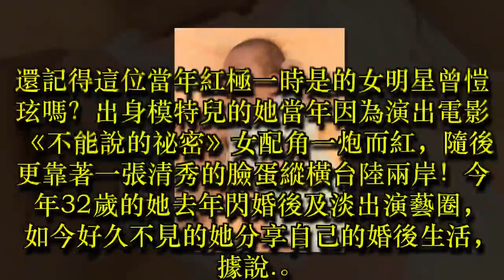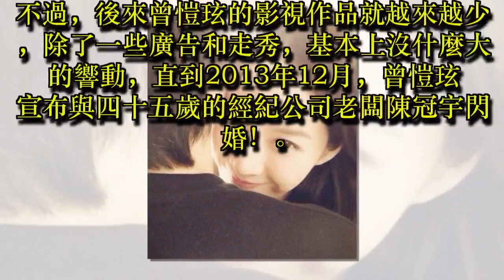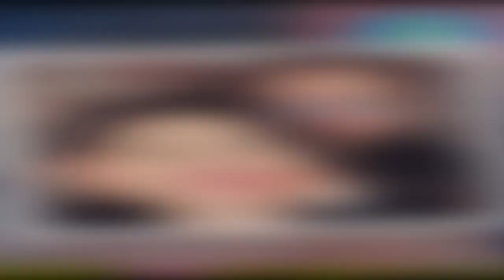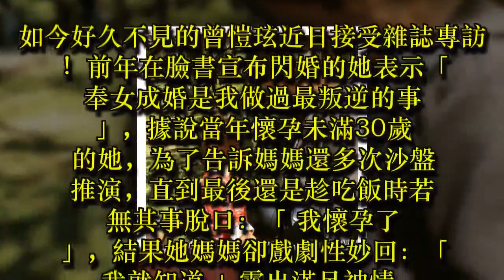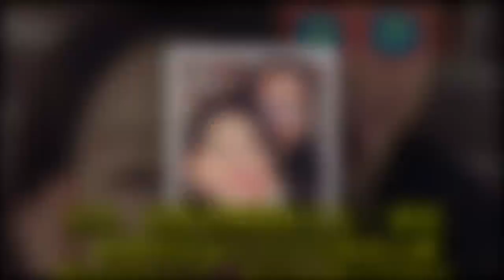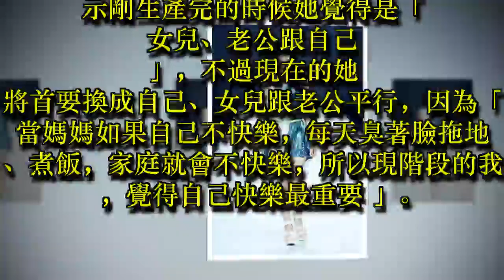她當年被封「周傑倫最美前女友」還迷倒眾多男星！後來「未婚先孕」消失螢光幕，如今32歲的她....